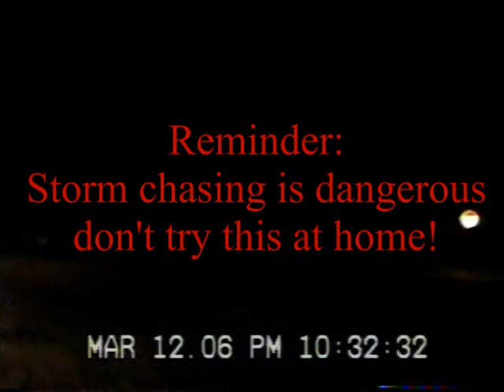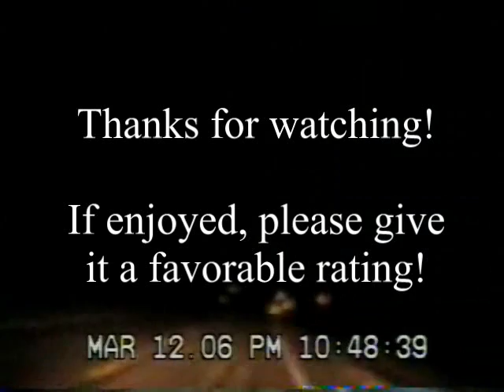March 12, 2006 Tornado Intercept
Intercepted tornado in east central Illinois on March 12, 2006.  This is the same tornado that did so much damage in Springfield, but about 35 minutes later.

Advance warning, its a night chase, so you won't see a whole lot in this, but I've slowed down some good shots including the tornado toward the end.